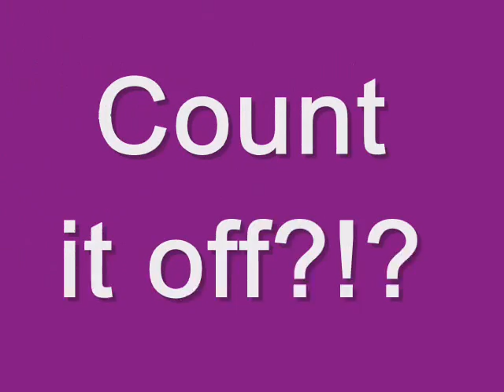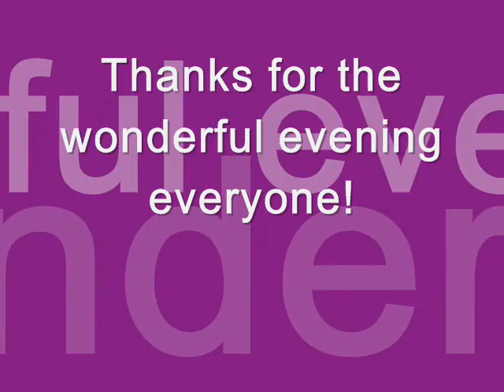Newyear's eve 2007-2008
Celebrating Newyear in the famous student city of Leuven (Belgium) :)